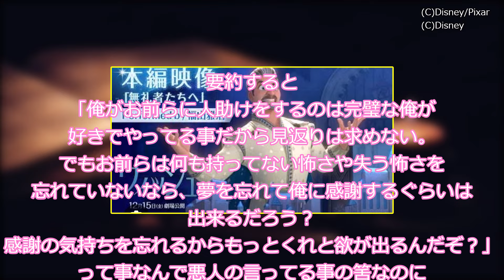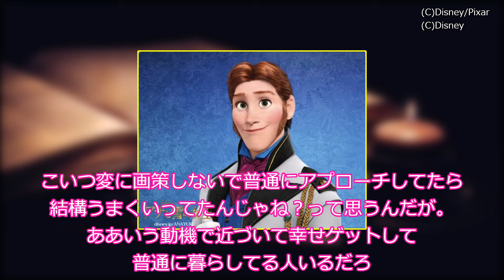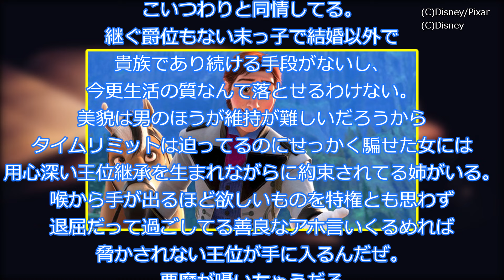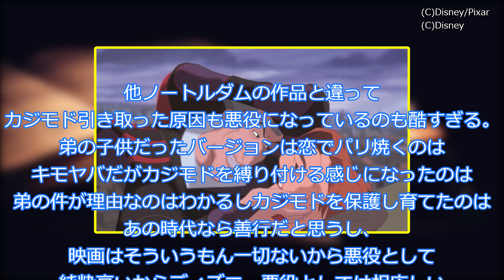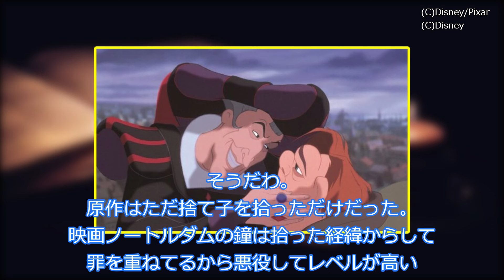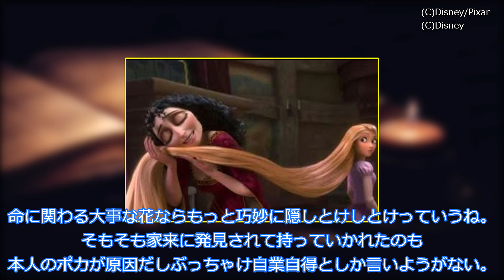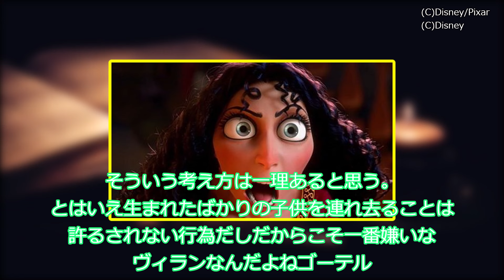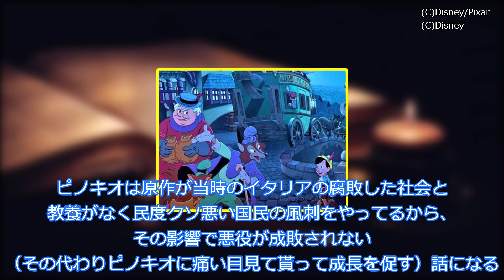【ディズニー】ディズニー・ピクサーのヴィランを語らうみんなの反応集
(C)Disney

○使用ソフト○
・ゆっくりムービーメーカー様
・VOICEVOX様
VOICEVOX:ずんだもん
VOICEVOX:白上虎太郎
VOICEVOX:四国めたん
VOICEVOX:櫻歌ミコ
VOICEVOX:WhiteCUL